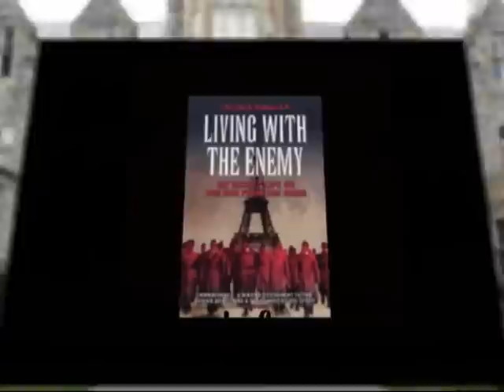An Interview with Freddie Knoller, Holocaust survivor